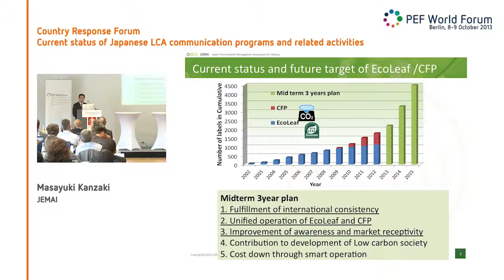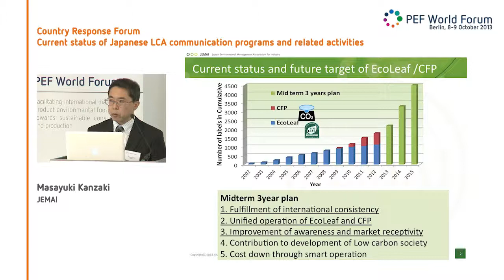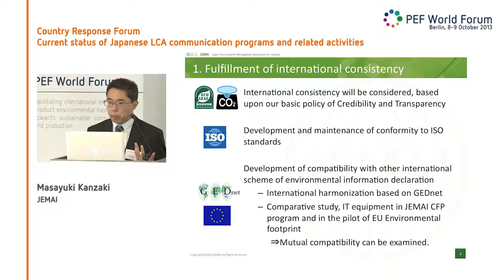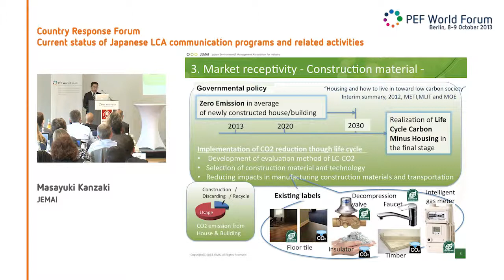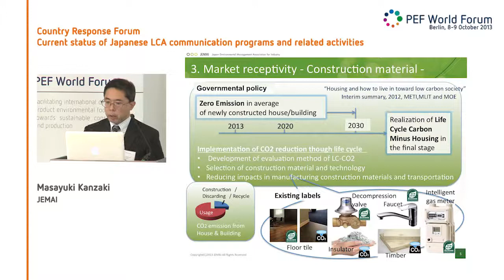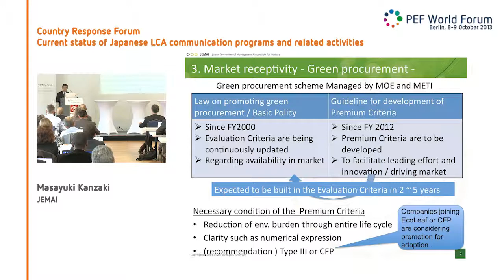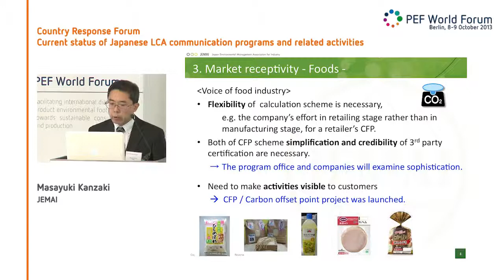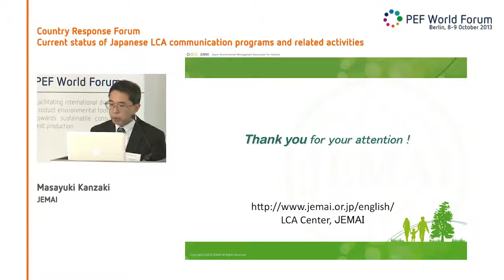Masayuki Kanzaki | JEMAI - Current status of Japanese LCA communication programs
Presented at the 1st PEF World Summit "Benchmarking Sustainability of Products and Organisations", 8-9 October 2013 near Berlin.